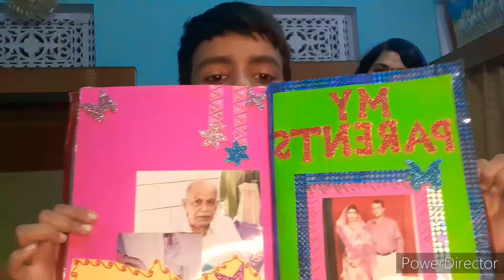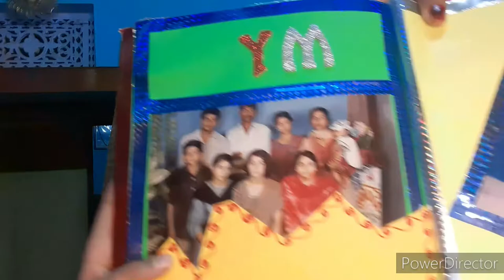खोया हुआ समान ढूँढने की तरकीब ||| सबसे आसान तरीका ||| फटाफट अपना खोया हुआ समान ढूँढे